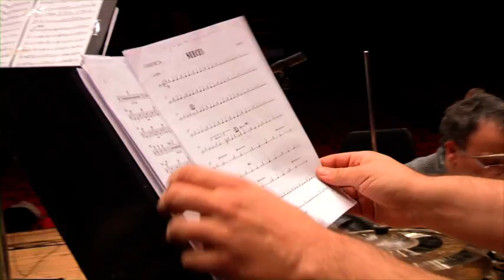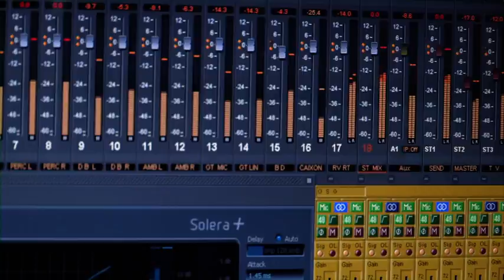Orquestra Voland - Oito pezas europeas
Texto: Quinito Mourelle

Roberto Somoza: Saxo tenor
Xocas Meijide: Clarinete
Rafael Espido: Clarinete
Juan Pérez: Clarinete
Jesús E. Sánchez Montero: Clarinete
Alfonso Morán: Contrabaixo
Nikolay Velikov: Violín
Galina Botnar: Acordeón
Rubén Barros Deschamps: Guitarra
Rubén Montes: Percusión